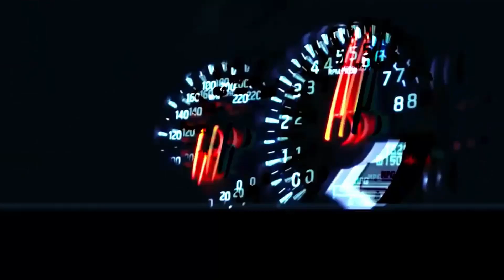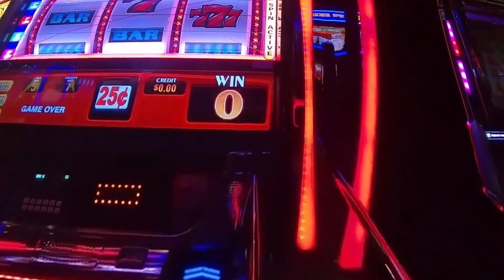Joybet - Yaz Çiz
Joybet Güncel Giriş Adresleri ve Daha Fazlası İçin;